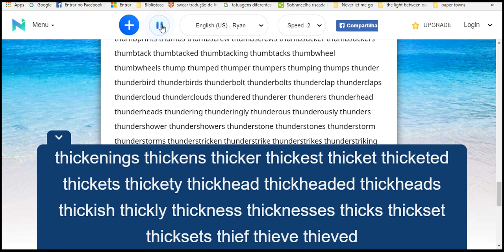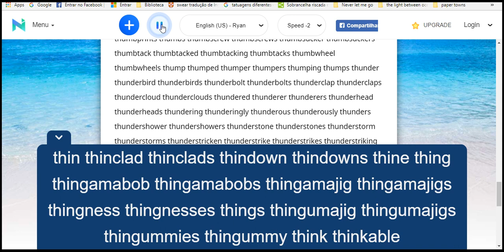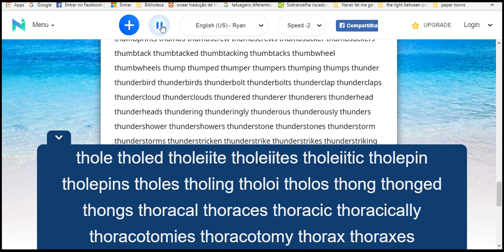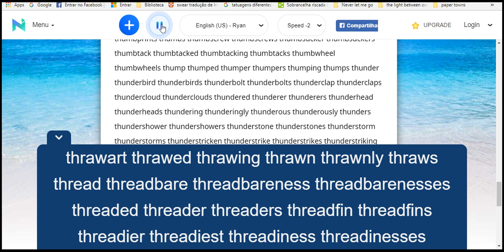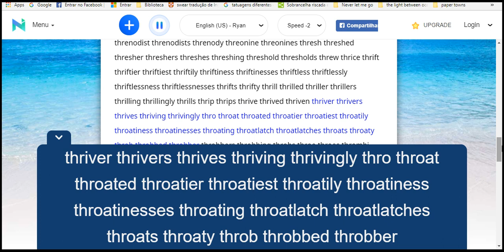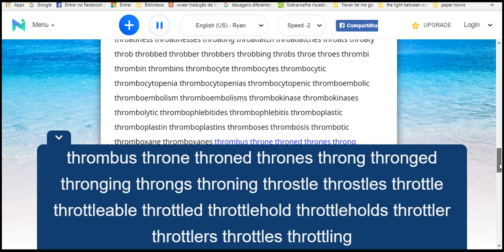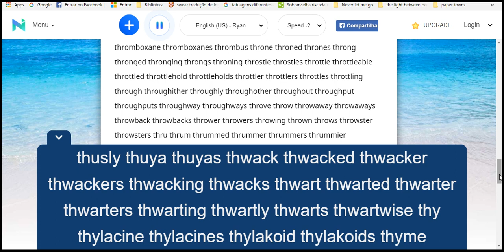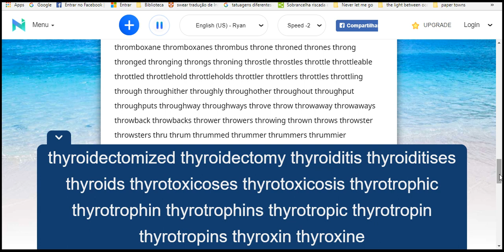th english again 2